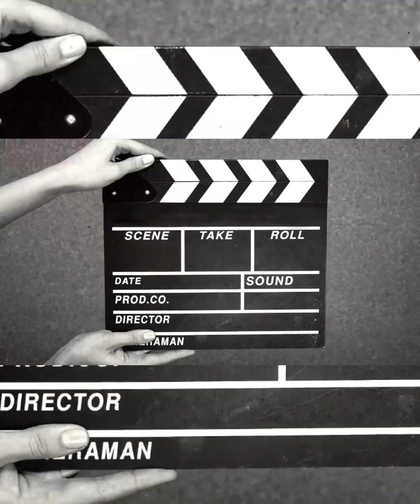living my village life to the fullest/focusing on the positive